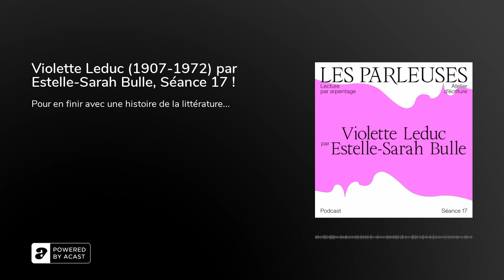Violette Leduc (1907-1972) par Estelle-Sarah Bulle, Séance 17 !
Pour en finir avec une histoire de la littérature qui invisibilise et minorise les textes d’autrices et donc nuit à la littérature elle-même, chaque mois, les Parleuses, organisent une séance de bouche à oreilles pour propager le matrimoine littéraire. Elles invitent une autrice contemporaine à se faire passeuse de l’œuvre d’une autrice historique. La séance s’articule autour d’un atelier d’écriture, d’un atelier de lecture par arpentage et d’une performance inédite. Pour la séance 17, c’est Violette Leduc, qui sera mise à l’honneur par Estelle Sarah Bulle. Une séance imaginée en partenariat avec La Villa Marguerite Yourcenar.